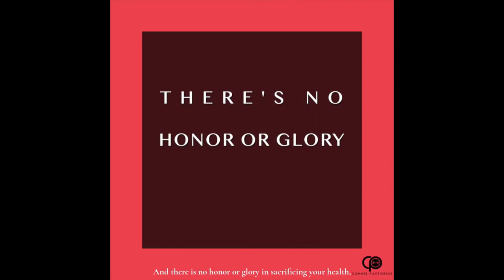What is a holistic nutrionist?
Do you eat mindfully? Are you aware of what a holistic nutritionist is and what they can do to help you on your health and fitness journey?

In Episode 1 I sit down to introduce the newest member of the Strong as a Mother Coaching Team Erica Shulse - Doula and Certified Holistic Nutritionist.

During this coffee talk, we discuss what holistic nutrition is and why Erica is the perfect addition to the Pastorius Fitness team.